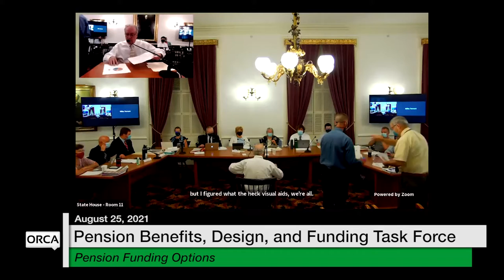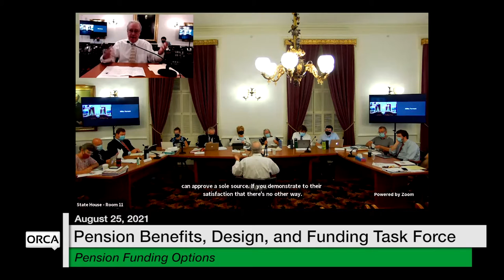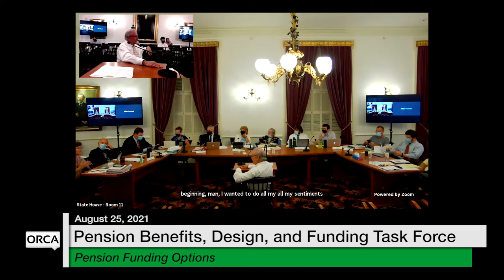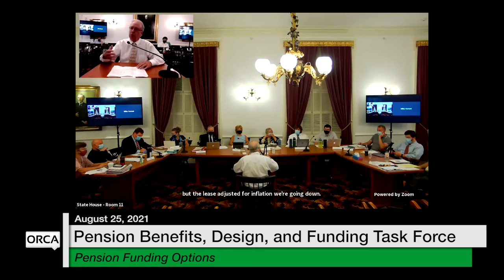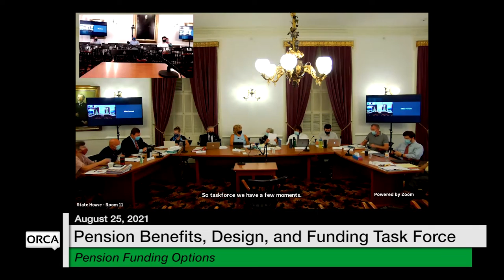Vermont State House - Pension Funding Options 8/25/2021